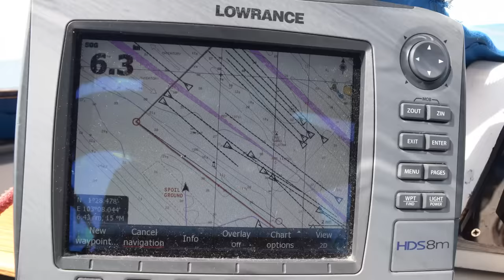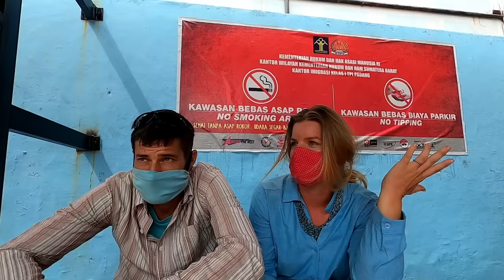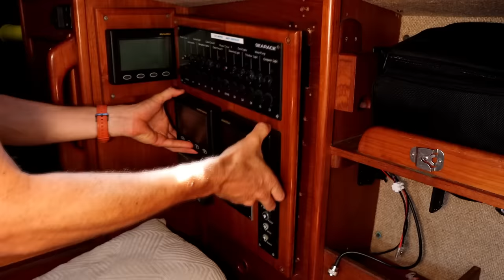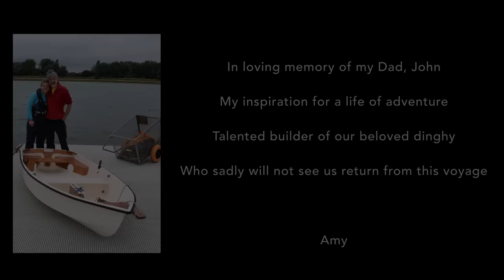SAILING AROUND THE WORLD DOCUMENTARY - 6 Years At Sea | SY Florence - Ep.148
What is it like to SAIL AROUND THE WORLD? We spent the last 6 years sailing offshore across oceans through storms and calms, meeting new cultures and overcoming challenges. THIS IS OUR STORY of 6 years at sea, sailing full circle around the world.
Sailing around the world was our dream, this is the story of how we made that dream come true.

We have been sailing around the world for 6 years after setting off from England in 2016 on board our 37ft sail boat Florence. Join us as we share the highs, lows, and challenges of travelling around the world by boat, Sailing offshore across the Oceans and exploring remote locations with our own little tiny house. Boat life out at sea on the ocean and off the grid.

00:00 – Intro
01:39 – The last few miles
03:08 – Deciding to Sail Around the World, our old lives
04:41 – A 6 year circumnavigation start to finish
29:30 – The moment we completed our voyage around the world